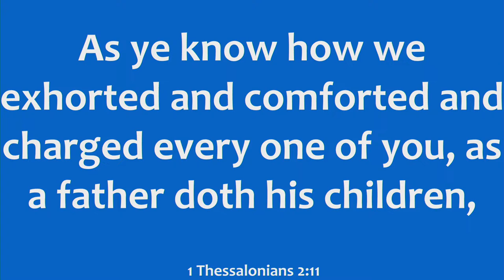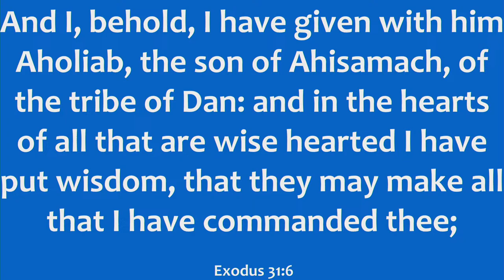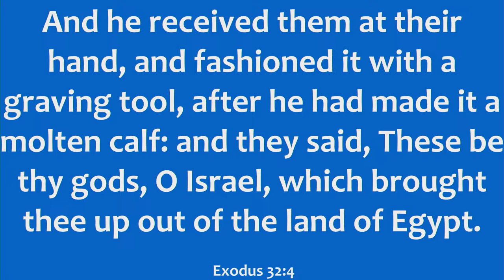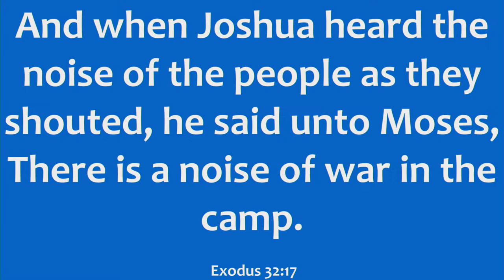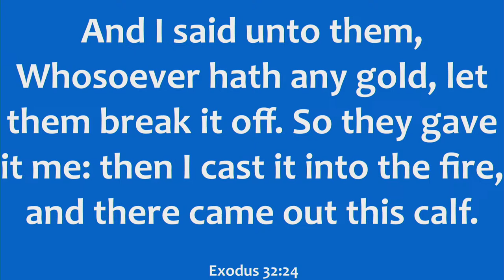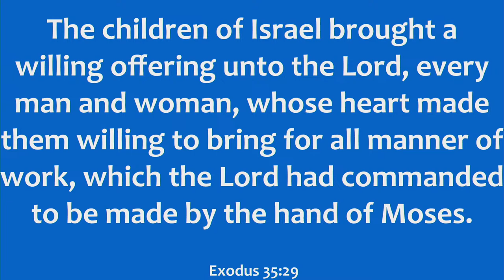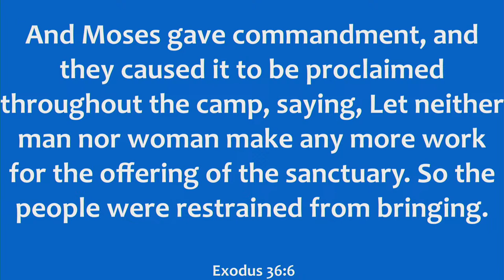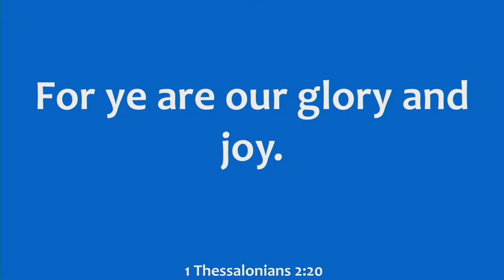Fletcher First Baptist Church Live Broadcast